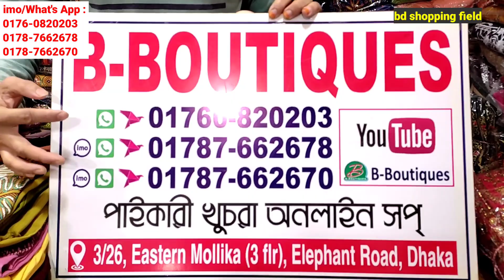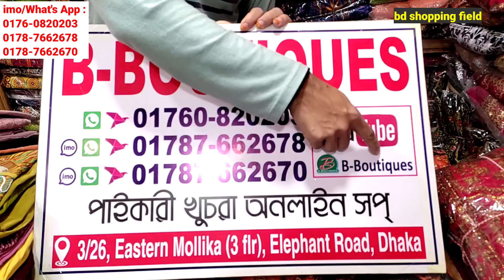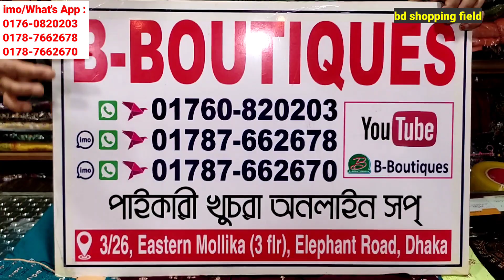চমৎকার ডিজাইনে ইন্ডিয়ান চানদিনি সিল্কের গর্জিয়াস কাজের রেডিমেড থ্রি পিস/Indian three piece